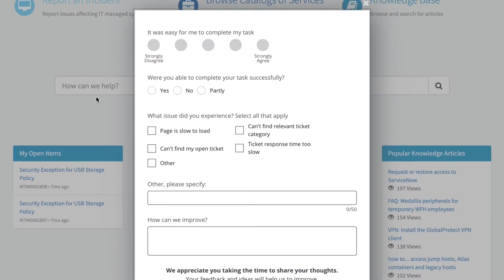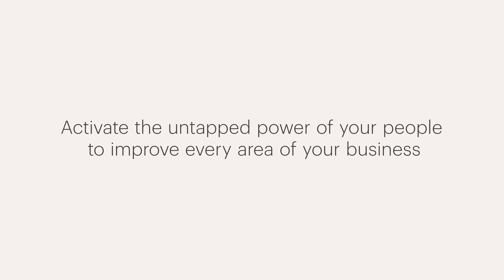Medallia : Employee Experience